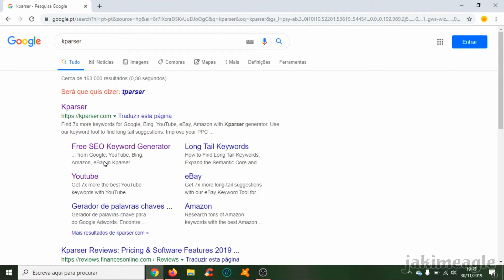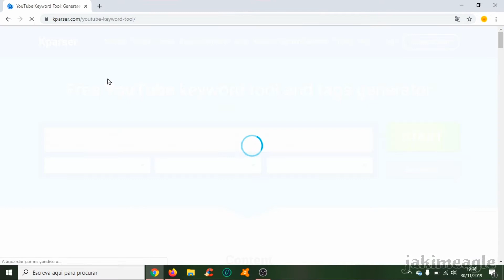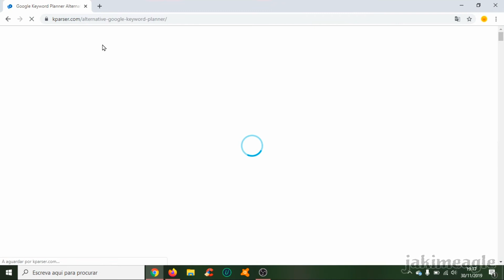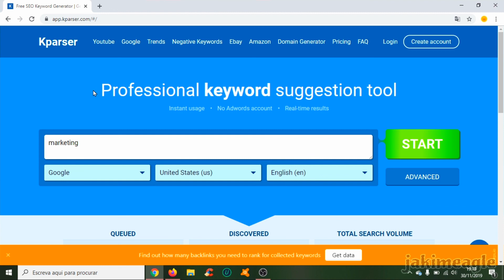DESCUBRA COMO UTILIZAR AS MELHORES TAGS NOS VÍDEOS DO YOUTUBE!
Neste vídeo uma boa dica de como utilizar as melhores tags, palavras chave para seus vídeos do youtube e outros projetos. :)
Este site kparser permite descobrir quais as melhores tags.